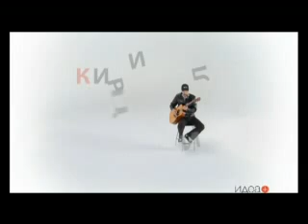Vlatko Stefanovski - Kirilica